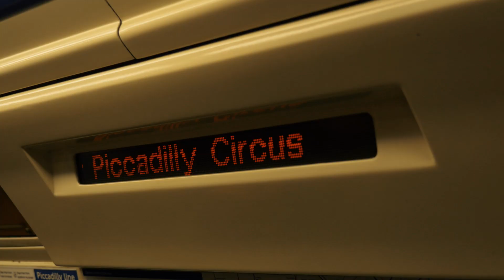Rückblick | Englandfahrt 2024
Ein kleiner Zusammenschnitt der Englandfahrt 2024 des Johannes-Kepler Gymnasiums.